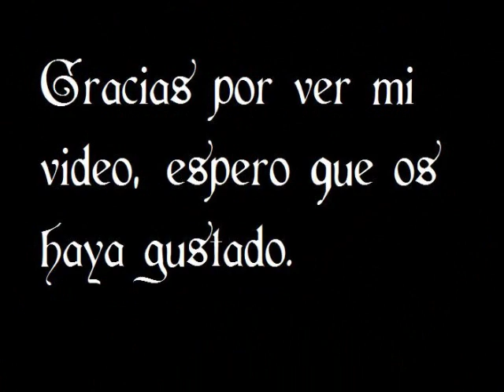099- Aceites para masaje e hidratantes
Un pequeño video con más información sobre los aceites para masaje medicinales.